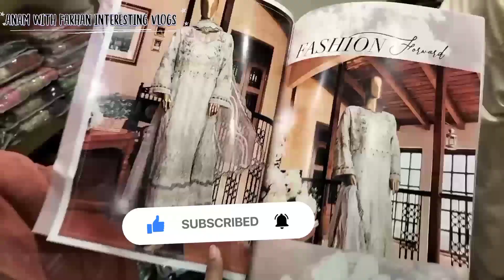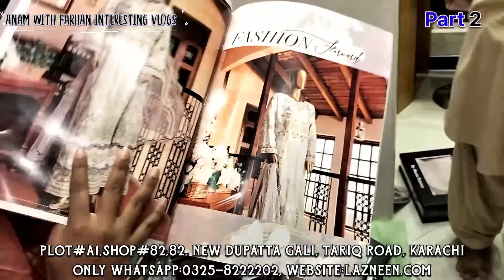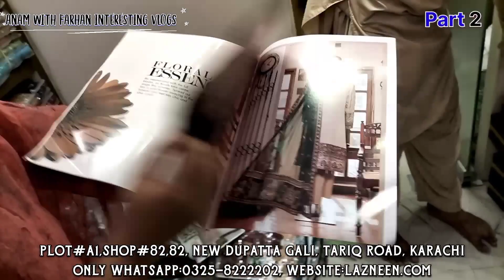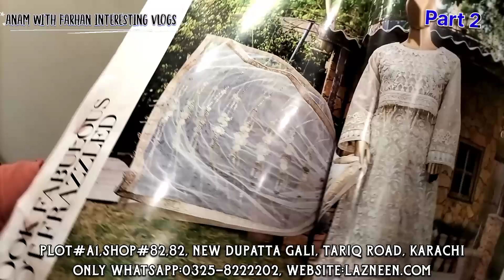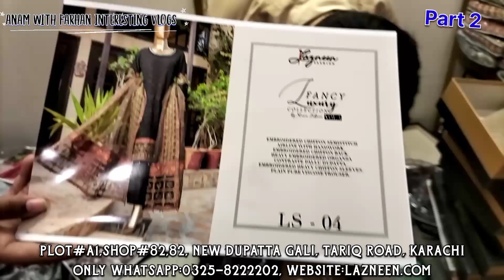!!! Amazing!!! Low price bridal maxi | Partywear maxi | Bridal maxi in Pakistan with cheap price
Assalamualaikum.
I m Anam from Anam with Farhan so guys in today's video we are exploring a huge variety of wedding dresses in very cheap price at Tariq Road so stay tuned and don't forget to subscribe our channel thanks for watching

Address:
Shop#A1,plot81,82,new dupatta gali Tariq Road Karachi

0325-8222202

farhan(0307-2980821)